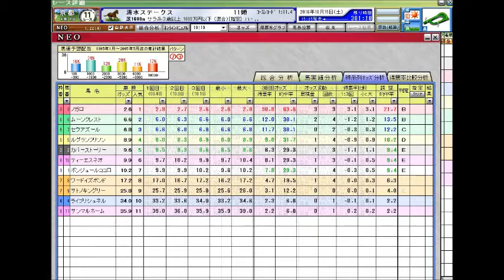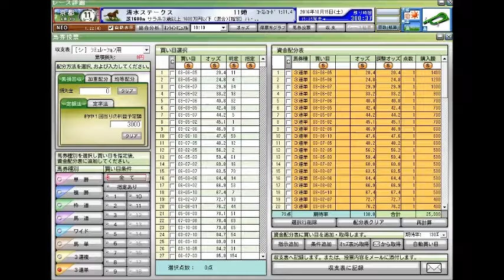【競馬予想】 秋華賞前日、府中牝馬ステークス当日、 清水ステークス 2016年 競馬データ分析および自動買い目予想 【ポテチのまったり競馬予想】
秋華賞
京都大賞典
毎日王冠
菊花賞
富士ステークス
天皇賞（秋）
神戸新聞杯
新潟記念
小倉記念
札幌記念
北九州記念
ＣＢＣ賞
関屋記念
エルムステークス
七夕賞
プロキオンステークス
函館記念
中京記念
函館2歳ステークス
中山金杯
京都金杯
天皇賞（秋）
菊花賞
宝塚記念
七夕賞
朝日杯フューチュリティステークス
中山大障害
高松宮記念
安田記念
宝塚記念
函館記念
中京記念
小倉記念
北九州記念
毎日王冠
スプリンターズステークス
皐月賞
天皇賞（春）
オークス
日本ダービー
札幌記念
新潟記念
フェブラリーステークス
秋華賞
有馬記念
競馬予想,
競馬場の達人 2016,
競馬 名勝負,
競馬 大勝負,
競馬の達人,
競馬 感動,
競馬芸人,
競馬,
競馬 大根おろし,
競馬 予想,
競馬 勝負,
競馬 名実況,
競馬 ドカベン,
競馬 cm,
競馬 アラシ,
競馬 圧勝,
競馬 青嶋,
競馬 当たり,
競馬 アニメ,
競馬 ありえない,
競馬 岩田,
競馬 引退式,
競馬 引退,
競馬 win5,
競馬 うま吉,
競馬 占い,
競馬 ウイニングラン,
競馬 裏側,
競馬 映画,
競馬 エルコンドルパサー,
競馬 蛯名,
競馬 音楽,
競馬 おお逃げ,
競馬 大儲け,
競馬 大口払い戻し,
競馬 面白,
競馬 桜花賞,
競馬 海外,
競馬 感動 涙,
競馬 カオス,
競馬 回顧,
競馬 換金,
競馬 曲,
競馬 騎手,
競馬 キズナ,
競馬 北島,
競馬 奇跡,
競馬 クイズ,
競馬 草野,
競馬 糞実況,
競馬 血統,
競馬 結婚資金,
競馬 喧嘩,
競馬 京王杯,
競馬 結果,
競馬 敬礼,
競馬 ことり,
競馬 高額,
競馬 降着,
競馬 こじはる,
競馬 故障,
競馬 骨折,
競馬 子供,
競馬 皐月賞,
競馬 差し,
競馬 最強,
競馬 詐欺,
競馬 サイン,
競馬 サイレンススズカ,
競馬 斉藤,
競馬 最強馬,
競馬 さんま,
競馬 皐月,
競馬 初心者,
競馬 障害,
競馬 審議,
競馬 神,
競馬 衝撃,
競馬 杉本清,
競馬 須田,
競馬 すごい,
競馬 生活,
競馬 接戦,
競馬 制裁,
競馬 セリ,
競馬 総集編,
競馬 ソフト,
競馬 武豊,
競馬 達人,
競馬 竹山,
競馬 大金勝負,
競馬 大差,
競馬 大金,
競馬 対決,
競馬 単勝,
競馬 武豊tv,
競馬 対談,
競馬 珍事,
競馬 珍,
競馬 チャンピオン,
競馬 中継,
競馬 千鳥,
競馬 チェッキーノ,
競馬 珍事件,
競馬 珍プレー,
競馬 地方,
競馬 天皇賞,
競馬 天皇賞 敬礼,
競馬 的中,
競馬 テレビ,
競馬 手前,
競馬 特集,
競馬 投資,
競馬 東京,
競馬 トーク,
競馬 当選,
競馬 涙,
競馬 殴る,
競馬 ナツ,
競馬 泣ける,
競馬 ナリタブライアン,
競馬 なこ,
競馬 名古屋,
競馬 ななこ,
競馬 中山大障害,
競馬 入場曲,
競馬 ニコ生,
競馬 逃げ,
競馬 逃げ切り,
競馬 逃げ馬,
競馬 日本ダービー,
競馬 日経賞,
競馬 ニュージーランド,
競馬 入場,
競馬 ニュース,
競馬 ネタ,
競馬 乃木坂,
競馬 の達人,
競馬 波乱,
競馬 斜行,
競馬 林修,
競馬 配当,
競馬 阪神,
競馬 叩き合い,
競馬 必勝法,
競馬 表彰式,
競馬 牝馬,
競馬 ヒロシ,
競馬 必勝,
競馬 複勝,
競馬 香港,
競馬 放馬,
競馬 星野,
競馬 本馬場,
競馬 香港 モーリス,
競馬 放送,
ほとはら 競馬,
競馬 万馬券,
競馬 mad,
競馬 末脚,
競馬 万馬券的中,
競馬 マイル,
競馬 負け,
競馬 まくり,
競馬 毎日杯,
競馬 マイラーズ,
競馬 まとめ,
競馬 ミルコ,
競馬 ミッキークイーン,
競馬 緑,
競馬 ムチ,
競馬 鞭,
競馬 名馬,
競馬 メダル,
競馬 megwin,
競馬 モチ,
競馬 八百長,
競馬 山田太郎,
競馬 ヤジ,
競馬 野次,
競馬 やり方,
競馬 山本昌,
競馬 山田,
競馬 弥生賞,
競馬 予想屋,
競馬 落馬,
競馬 ラニ,
競馬 ラジオ,
競馬 落馬事故,
競馬 ライブ,
競馬 ラッパ,
競馬 レース,
競馬 レース回顧,
競馬 歴史,
競馬 ワイド,
競馬 笑い,
競馬 忘れな草,
競馬 笑う,
jra cm,
jra 入場曲,
jra-van,
jra cm 小田和正 風の街,
jra van,
jra 有馬記念,
jra 茜空,
jra いこう,
jra 音楽,
jra 小田,
jra おもしろ,
jra 桜花賞,
jra 感動,
jra 曲,
jra 競馬,
jra 競馬学校,
jra 公式,
jra 皐月賞,
jra 最後の10完歩,
jra さんま,
jra 進撃,
jra 締め切り,
jra 高倉健,
jra 武豊,
jra チャンピオン,
jra 天皇賞,
jra 天皇賞春,
jra tokio,
jra 日本ダービー,
jra 入場,
jra-van next
競馬結果ハイライト
競馬結果
競馬結果速報
お金がない,
お金持ち,
お金の化身,
お金,
お金 引き寄せ,
お金 稼ぐ,
お金 アファメーション,
お金 仕組み,
お金 音楽,